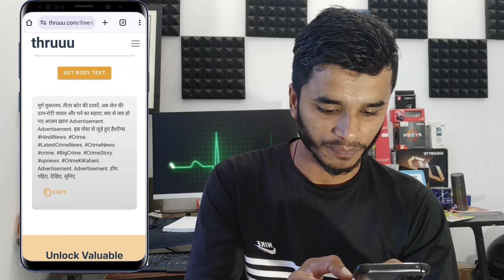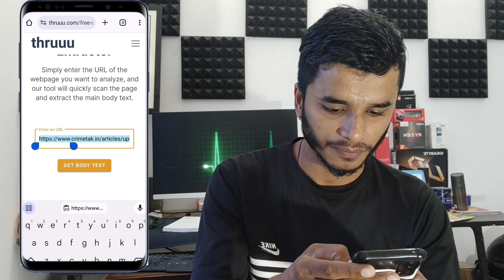new viral copy paste youtube channel | copy paste video on youtube - copy paste channel ideas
Hello Dosto,
aaj ki is video ke andar aapko ek aise channel Idea ke bare mein bataya gaya hai, jismein aapko sirf copy paste karke video banani hai, aapane sirf Google aur Facebook se videos download karni hai aur use YouTube per upload kar dena hai, sirf itna karne se aap mahine ka 1 lakh 2 lakh rupya Kama sakte hain

Also searched-

uk connectiions
how to copy paste video on youtube and earn money 2023